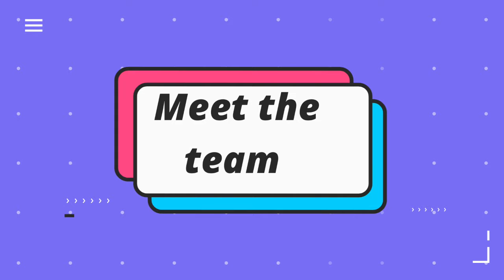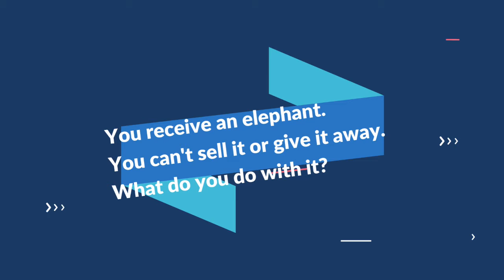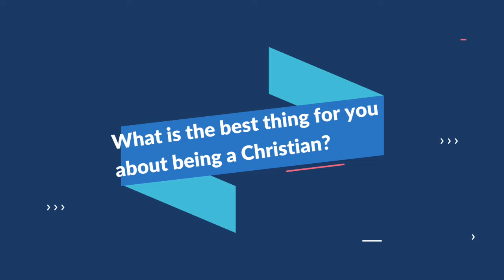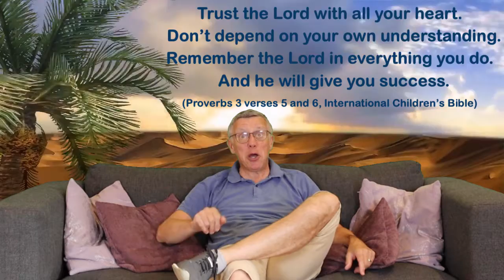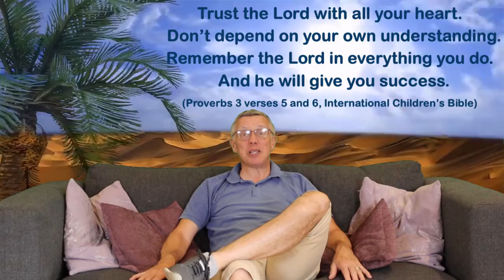Primary assembly video from 14 06 21